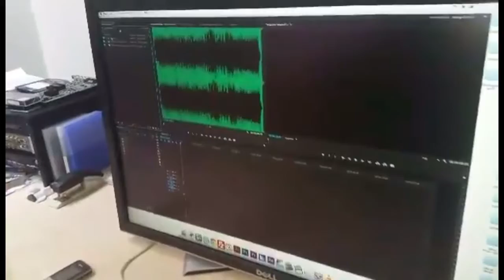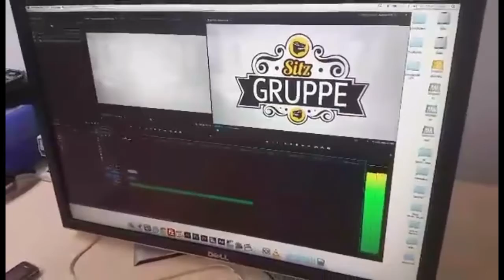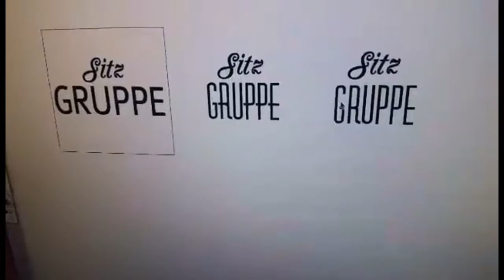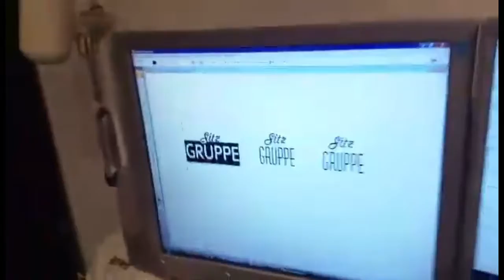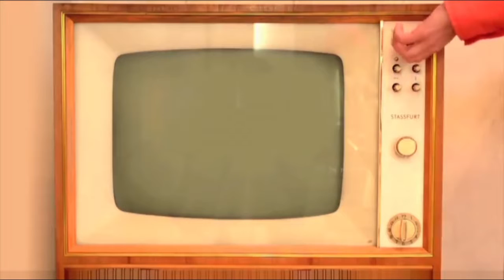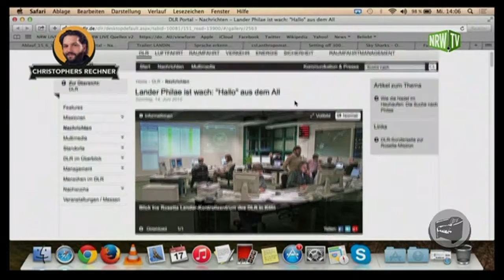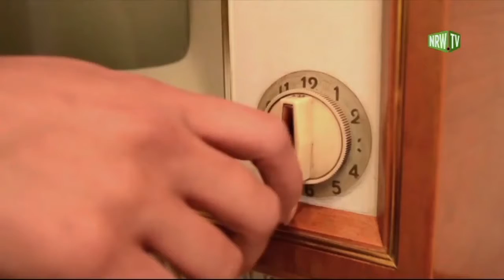Giftkiste Sitzgruppe ( 2016 )